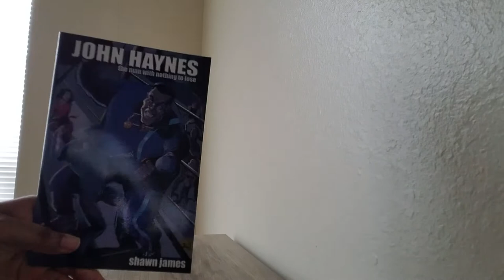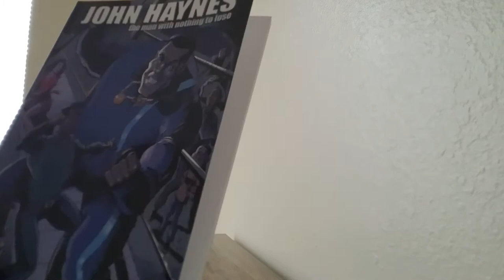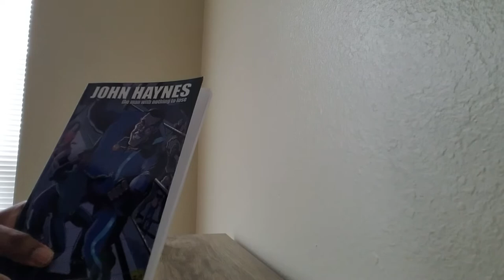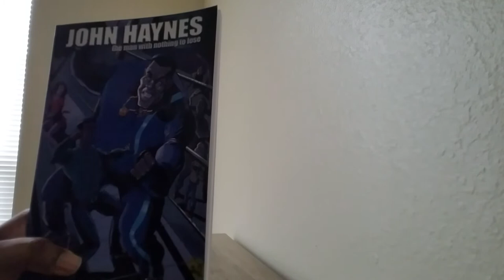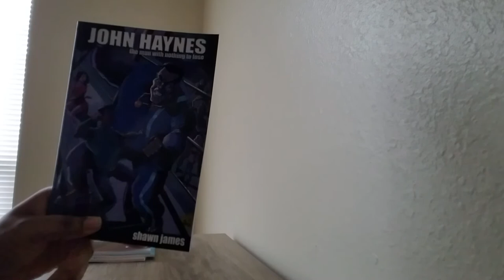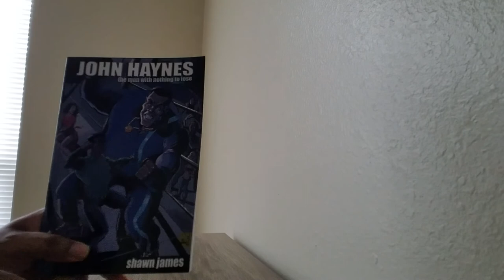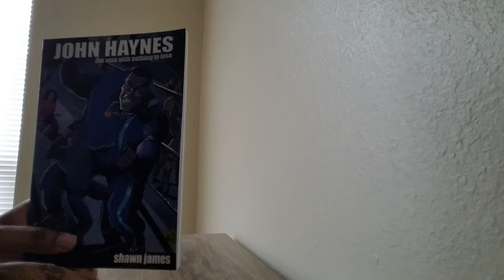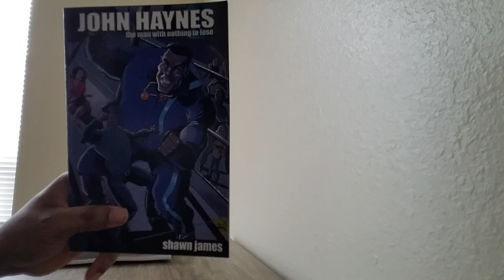My review on John Haynes the man with nothing to lose by Shawn James.